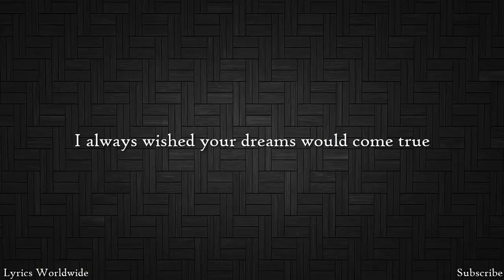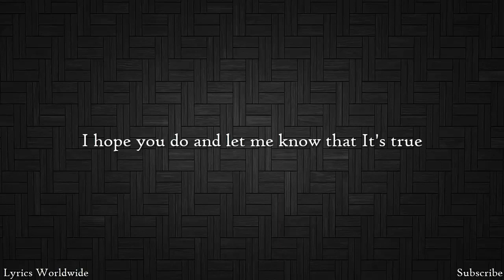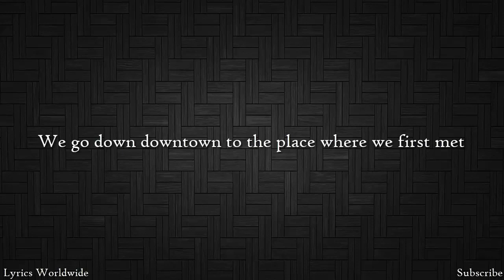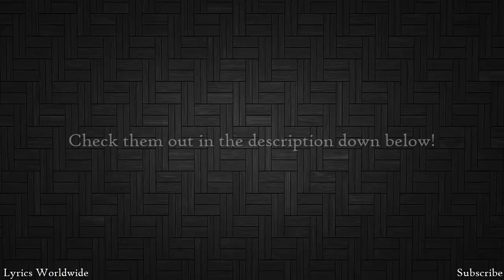Henri Victory & Monday Yvel - You Do - Lyrics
Here's the new single "YOU DO" from Henri Victory & Monday Yvel. Want to hear more? Click the following links and check it out!